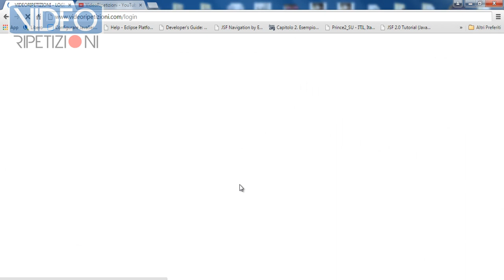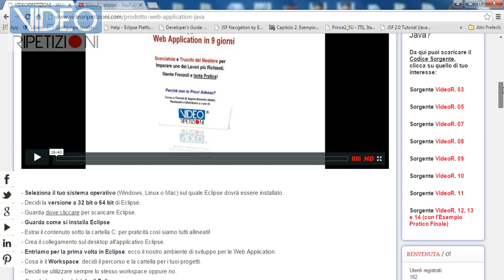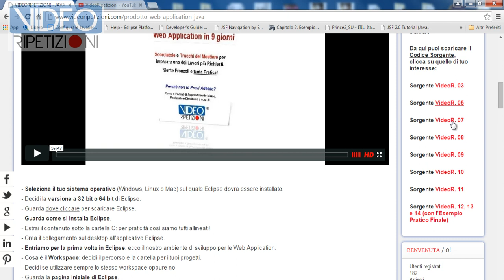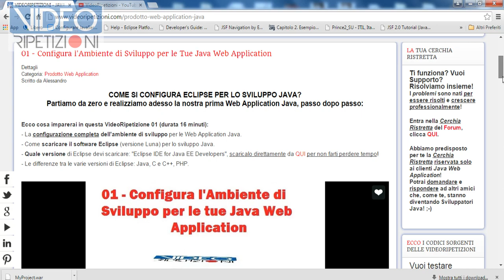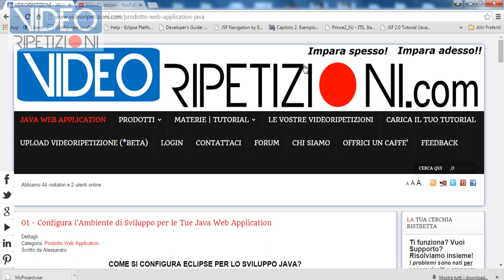COME SI IMPORTA UN PROGETTO JAVA IN ECLIPSE? VIDEORIPETIZIONI JAVA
▶ Come si importa un file .war cioè un progetto Java in Eclipse?
▶ Guarda al volo come si fa!
▶ Differenza tra file .war con codici sorgenti e senza.

▶ ▶ Scommetti che ti Imparo a Sviluppare e Programmare in Java in 9 Giorni? Clicca qui Adesso

▶▶ Se vuoi sei libero di iscriverti Gratis alla Newsletter e non perderti più altre VideoRipetizioni importanti! Tranquillo, niente spam, massimo 2 o 3 email al mese, quasi in 3.000 sono già iscritti, clicca anche te qui